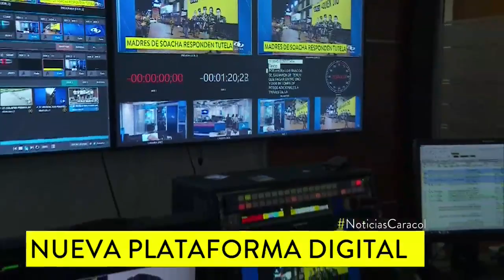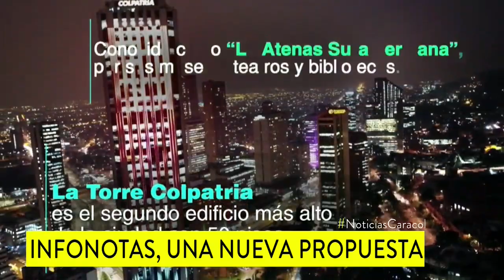Así funciona Noticias Caracol Ahora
Contenidos de opinión, infonotas y seguimiento de emprendedores, algunos de los productos que usted puede encontrar a un solo clic.